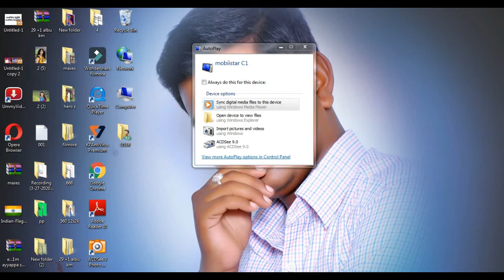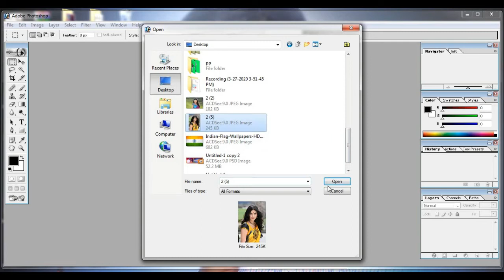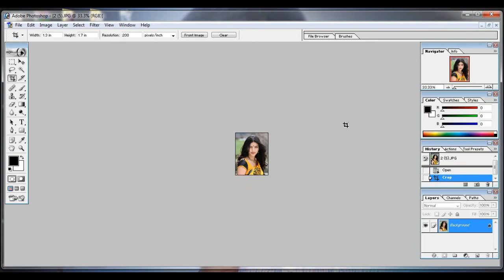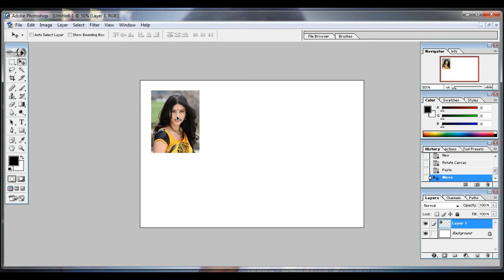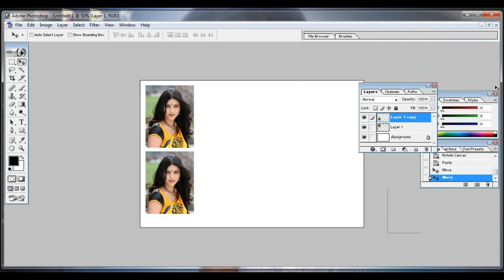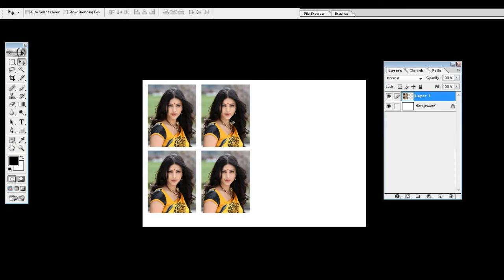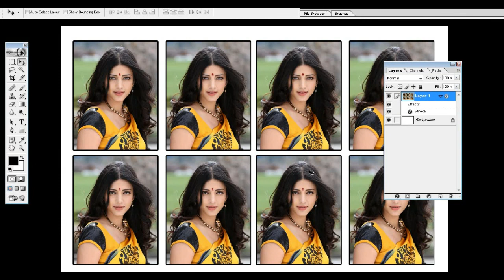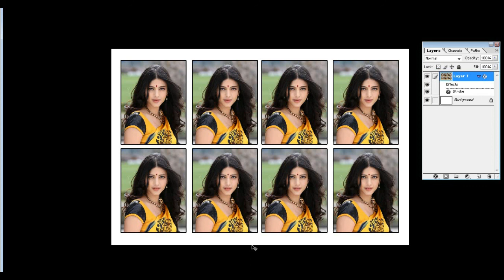Photo shop class lo 005 lo pass photos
Photo, phone, people, physical, my mind set, the same people, the best regards, the first time,u lol ok, cracked files, Telugu types, rate offered